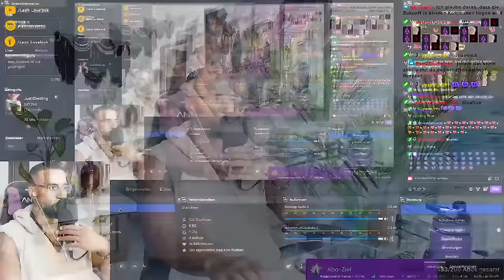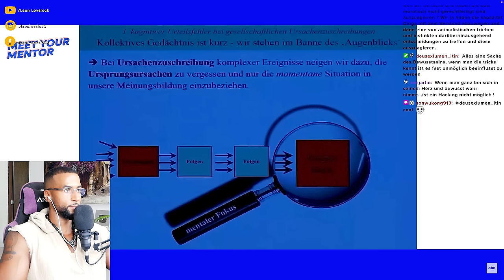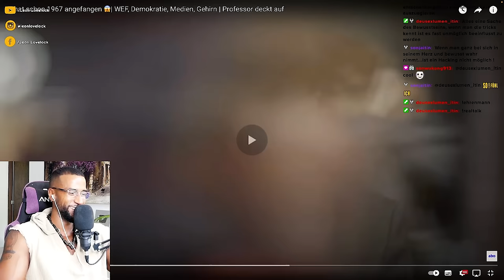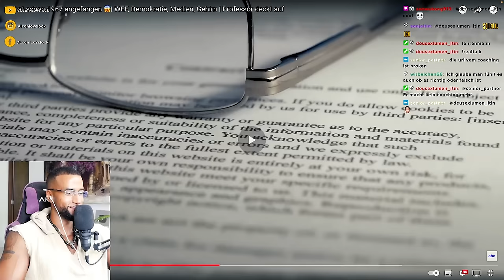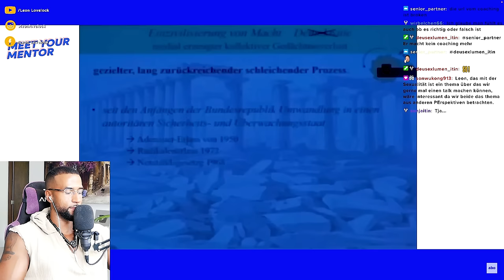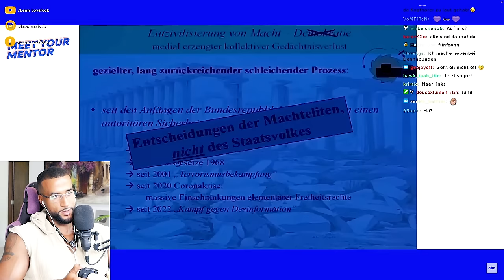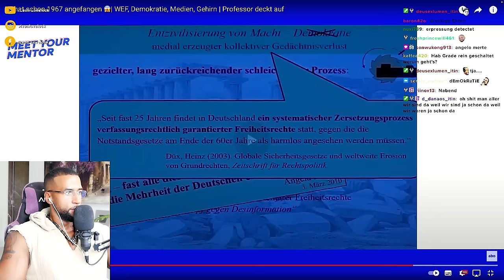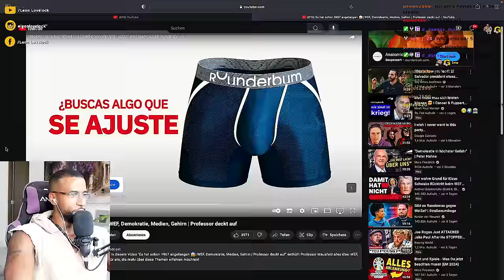EIN PROFESSOR PACKT AUS über GEHEIMES WISSEN, WEF, "DEMOKRATIE", & MEDIEN! - Leon Lovelock